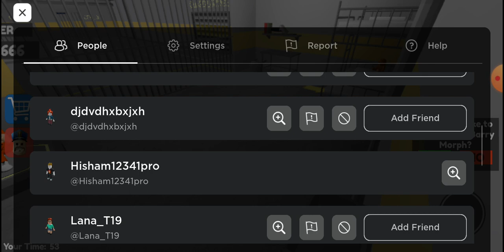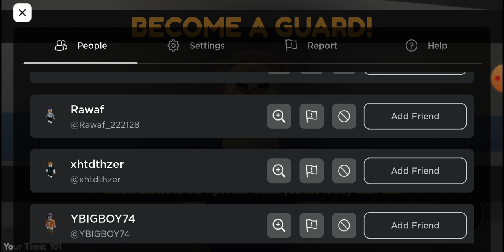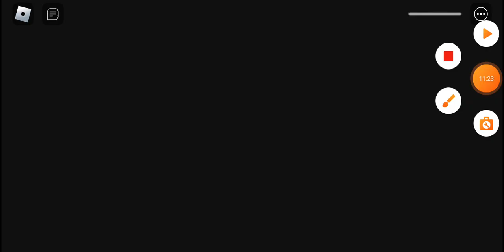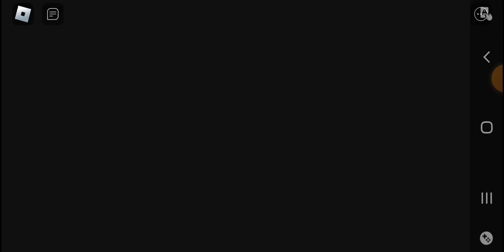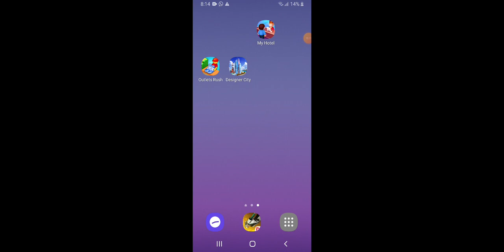escaping Barry prison gone wrong🤬🤬